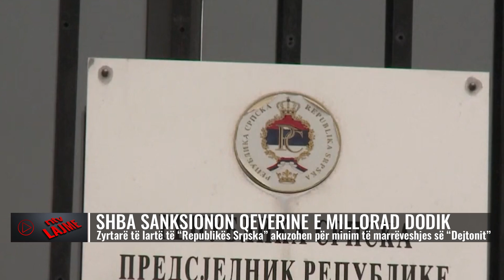SHBA “nxjerr shpatën”/ Sanksione të forta ndaj Republikës Srpska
Shtetet e Bashkuara kanë vendosur sanksione ndaj anëtares serbe të Presidencës së Bosnje e Hercegovinës, Zhelka Cvijanoviq, dhe zyrtarëve të tjerë të lartë nga Republika Sërpska, për shkak të minimit të Marrëveshjes së Paqes të arritur në Dejton më 1995.
Në listën e sanksioneve të Departamentit amerikan të Thesarit janë futur edhe kryetari i Parlamentit të Republikës Sërpska, Nenad Stevandiq, kryeministri i këtij entiteti, Radovan Vishkoviq dhe ministri i Drejtësisë në Republikën Sërpska, Millosh Bukejlloviq.
Thesari tha se zyrtarët e sanksionuar janë drejtpërdrejtë përgjegjës për inkurajimin e miratimit të vendimeve nga Asambleja Kombëtare e entitetit të Republikës Sërpska për të shpallur vendimet e Gjykatës Kushtetuese të Bosnjës si të pavlefshme në këtë entitet. Me këtë veprim, sipas SHBA-së, ata kanë kërcënuar zbatimin e Marrëveshjes së Dejtonit.
“Ne do të vazhdojmë të mbështesim popullin e Bosnje e Hercegovinës në përpjekjet e tyre për sundim të ligjit dhe të sigurohemi që paqja dhe prosperiteti të mbizotërojnë”, shtoi ai.
Vetë Dodik më herë është futur në listën e sanksioneve amerikane. Më 5 janar të vitit 2022, SHBA-ja e akuzoi atë se drejtëpërdretjë apo në mënyrë të tërthortë kishte shkelur, penguar apo kërcënuar që Marrëveshja e Dejtonit të mos zbatohej, por edhe nën akuza se është përfshirë në aktivitete korruptive.

𝐀𝐮𝐭𝐨𝐫 : NTV